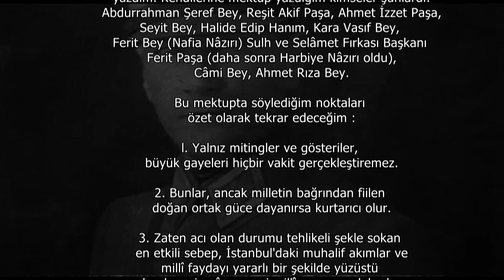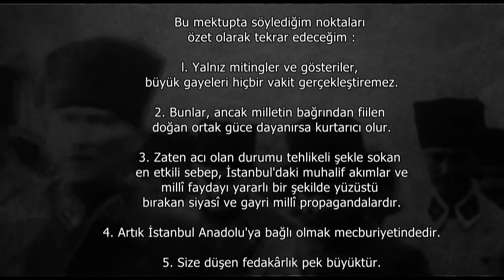ATATÜRK'ÜN BÜYÜK ESERİ NUTUK (BÖLÜM-17) GÜLGÛN FEYMAN'IN SESİNDEN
Ünlü haber spikeri Gülgûn Feyman Budak, Mustafa Kemal Atatürk'ün eşsiz eseri Nutuk'u sayfa sayfa seslendirdi.